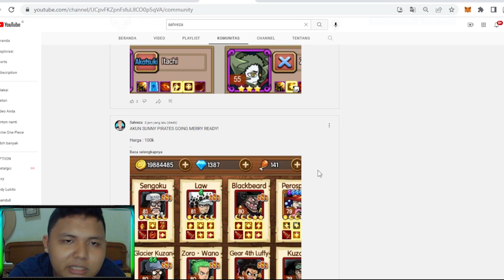GACHA DAPATIN NINJA S+ AKHIRNYA DAPAT! Ninjutsu Summit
TERIMAKASIH